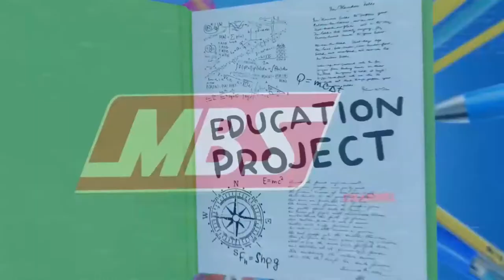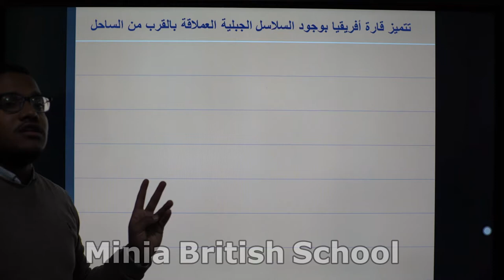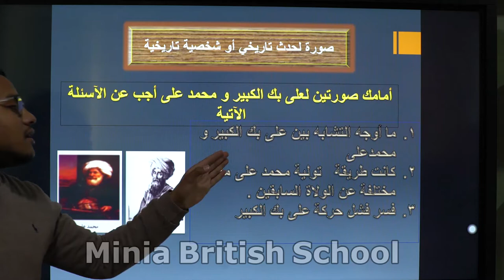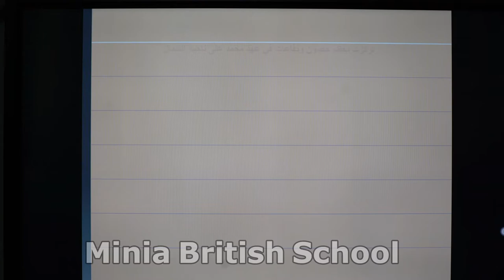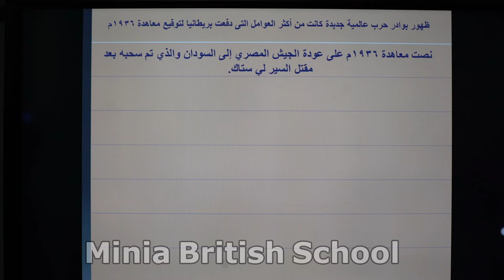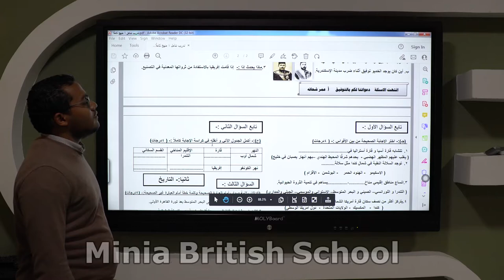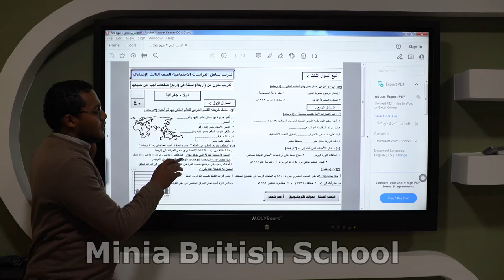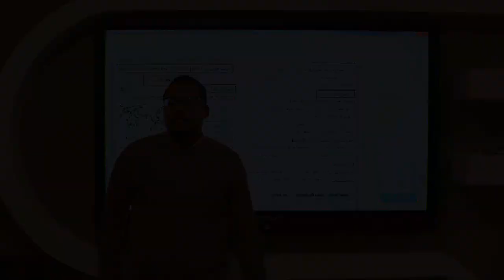مراجعه نهائيه - دراسات اجتماعيه- الصف الثالث الإعدادى- فصل دراسى أول- Final Revision- Grade9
شرح موجز لمادة الدراسات الاجتماعيه مقدم من مدرسة المنيا البريطانيه للغات- للصف الثالث الاعدادى -فصل دراسى اول